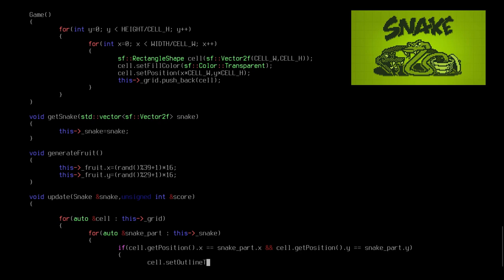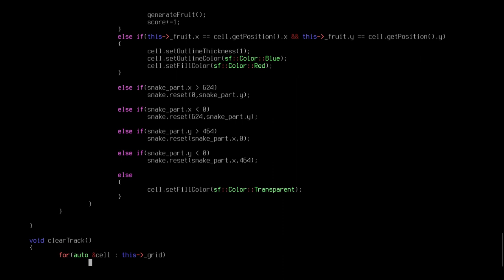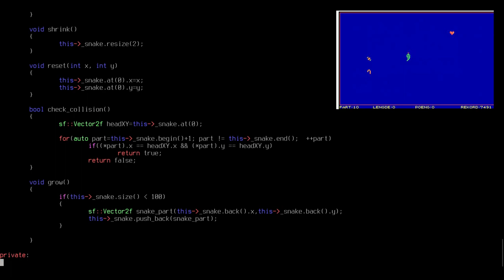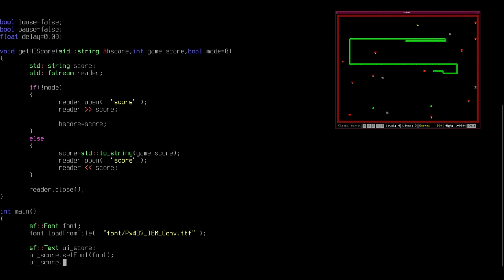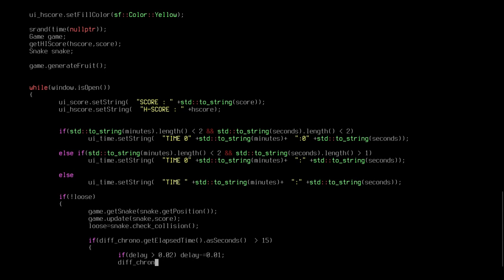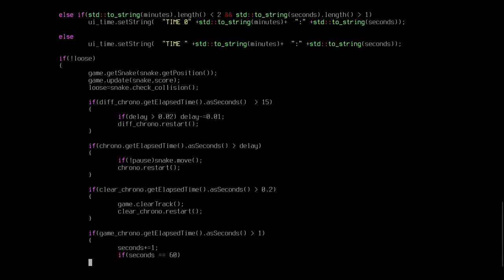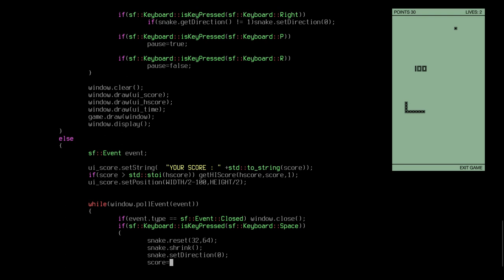Snake: C++/SFML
Snake game scritto da 0 in C++/SFML.

Sono state implementate tutte le funzionalità base del gioco più un sistema di high score per tenere traccia dei propri risultati, inoltre la difficoltà viene incrementata con il passare del tempo! ( ogni 15 secondi ).

[ ! ] COMANDI

[ + ] Movimento : Up - Down - Left - Right
[ + ] Pausa : P
[ + ] Riprendi : R
[ + ] New Game : Space

[ + ] Software utilizzati:

 autoBOT: Automatizzazione e simulazione scrittura del codice sorgente

[  !  ] MUSICA
Author : Rolemusic
Album : The Black Dot

[ + ] TRACCE